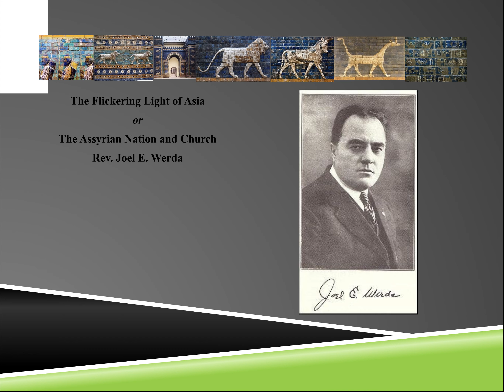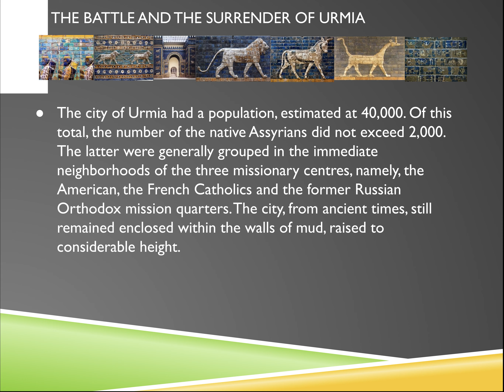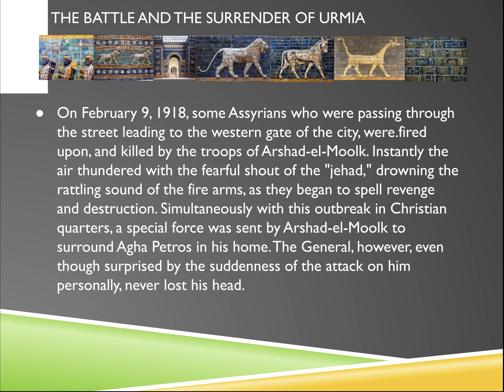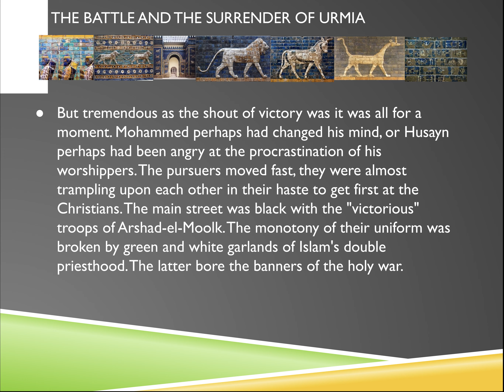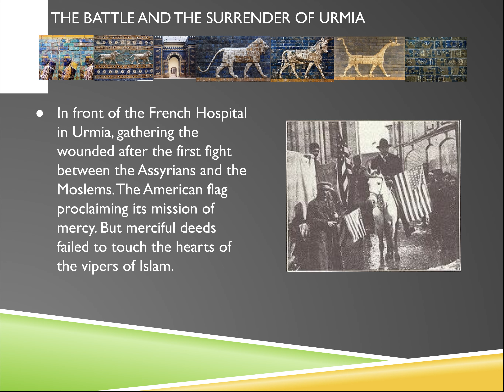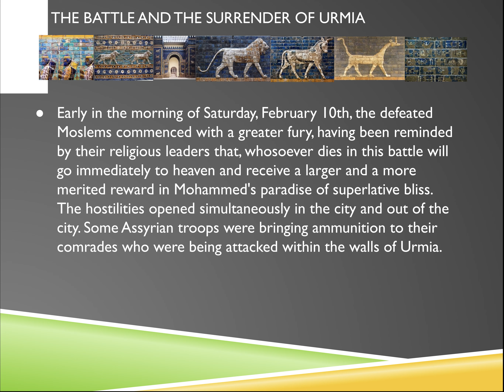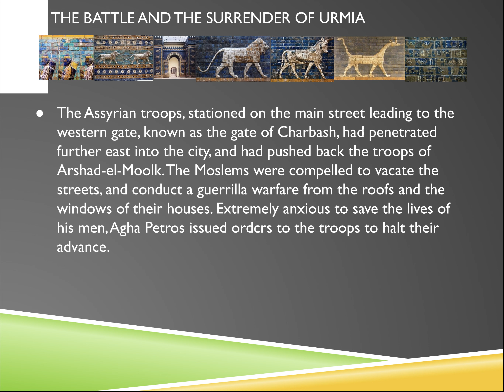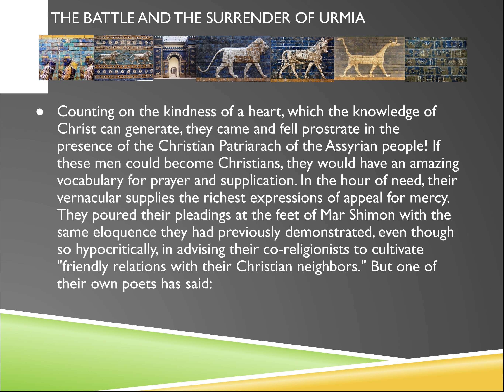The Battle and the Surrender